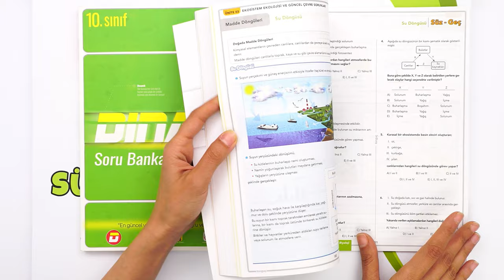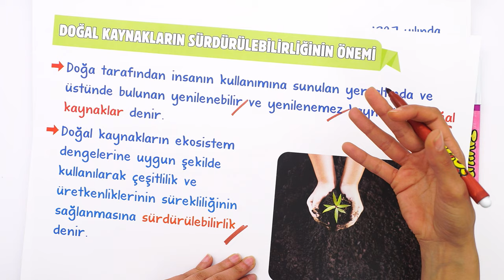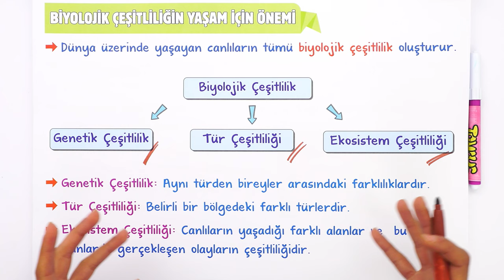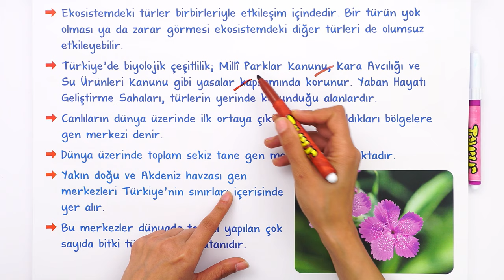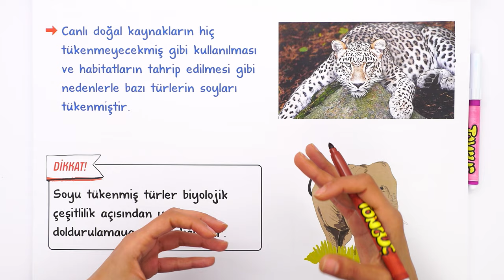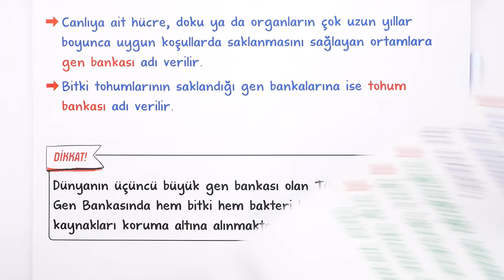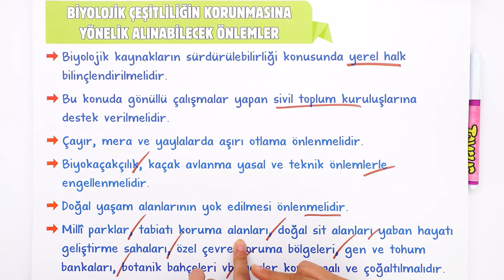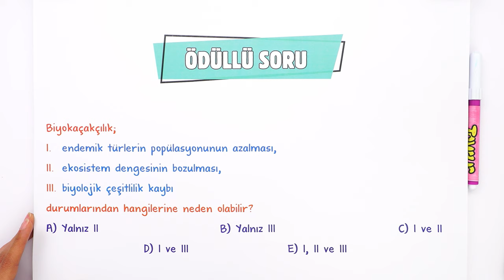Doğal Kaynakların Sürdürülebilirliği | 10.Sınıf Biyoloji #2024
Sene boyunca; konu anlatımları ve soru çözüm videolarıyla, tonguç yanında! Bu videoda Biyoloji dersinin "Doğal Kaynakların Sürdürülebilirliği" konusunu işliyoruz. Hazırsan öğrenme garantili videomuza başlıyoruz! 😎